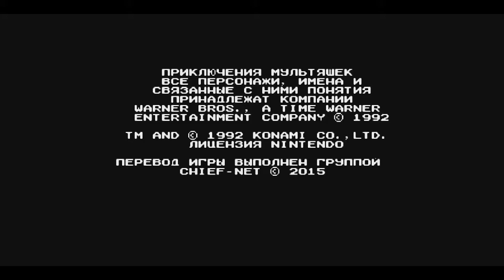Tiny Toon Adventures 2 - Полное Прохождение(Dandy)Лучшедома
Мой Instagram - dark_1011
Tiny Toon Adventures 2: Trouble in Wackyland — видеоигра в жанре аркады, разработанная и изданная компанией Konami в 1992 году для игровой консоли NES. Это вторая компьютерная игра по мотивам мультипликационного сериала Tiny Toon. Первая была выпущена для этой же консоли и имела название «Tiny Toon Adventures».